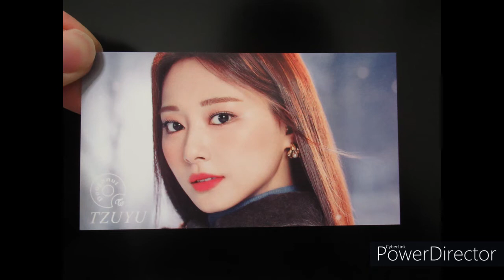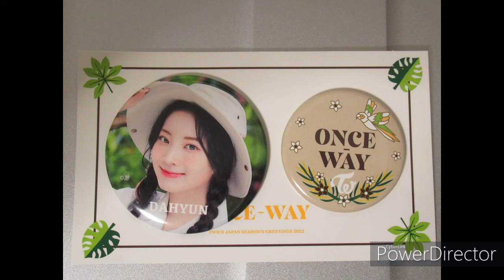【スライドショー】京成線など ~2021/12/23